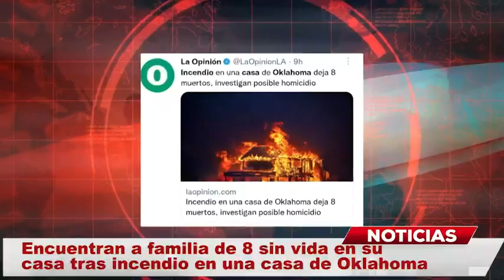Familia MUERE tras incendio en una casa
Otra fatal tragedia ha sido registrada en el estado de Oklahoma, esto luego de que se registrara un misterioso incendio dentro de una casa dejando saldo mortal, se tiene la sospecha de que el acto fue un intento de homicidio por lo que las autoridades se encuentran investigando actualmente.

La tragedia comenzó a correr a través del portal de la agencia The Associated Press, donde se confirmó que ocho personas fueron encontradas al interior de una casa en llamas en el área de Tulsa en el estado de Oklahoma, desafortunadamente las víctimas ya no contaban con signos vitales.